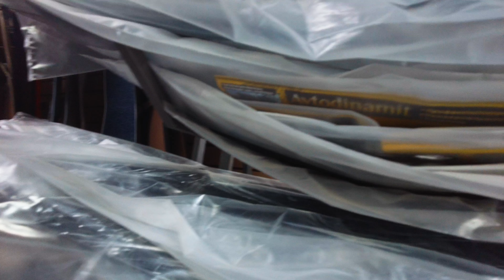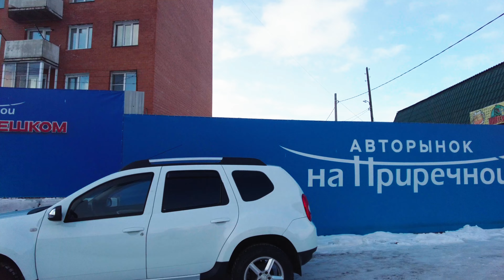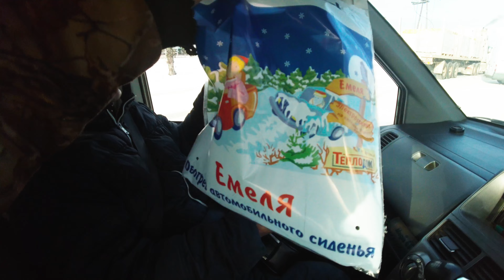Купили подогрев сидений "Емеля" , прошлись по авторынку на "Приречной"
Съездили на авторынок "на Приречной" в городе Улн-Удэ , посмотрели цены на подогрев сидений, цены от 800 р. за подогрев без спины и 1300 со спинкой с питанием от прикуривателя, но в конце концов купили за 1160 р. без спинки в магазине "За рулем".
Ну и немного посмотрели цены на автомобили.